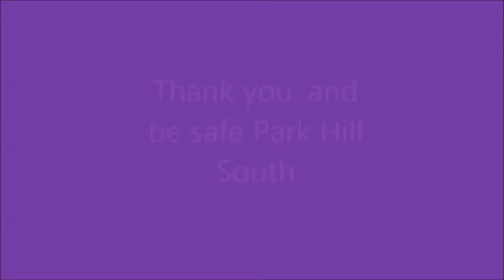How to React During Park Hill South Safety Drills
starring CJ Whisnant, CHASE WHORTON and Bob Pollan